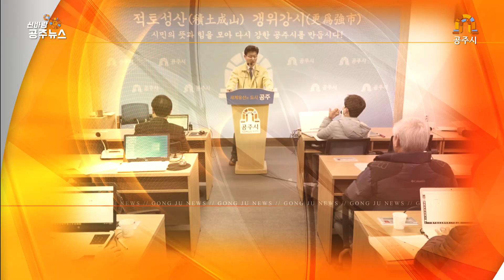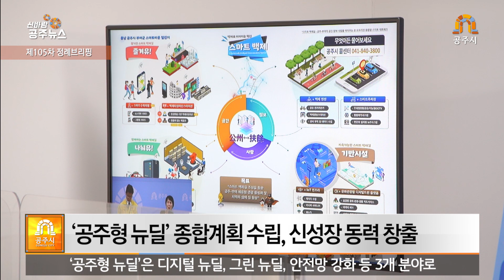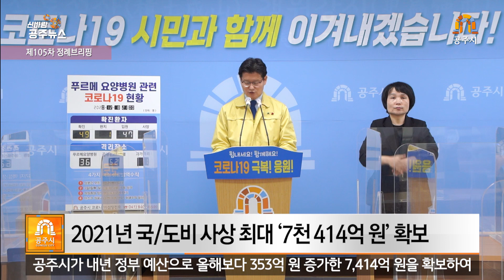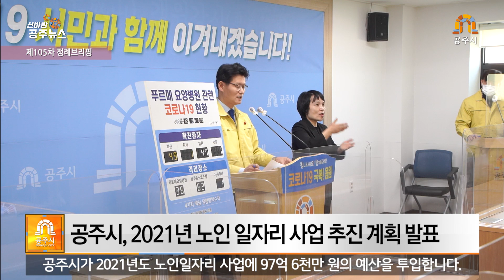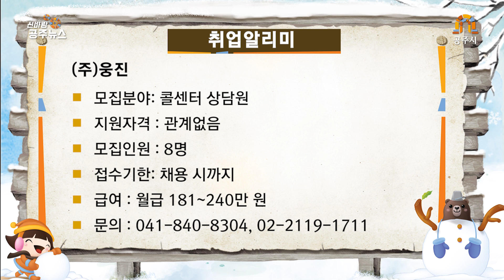(공주시) 신바람 공주뉴스 312회(어르신놀이터, 희망나눔캠페인, 공동육아나눔터, 공주형 뉴딜, 노인일자리, 정례브리핑)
HEADLINE NEWS
(NA) 주요 뉴스입니다.
(1) 공주시가 어르신 놀이터 놀이기구 시연회를 개최했습니다.
(2) 2021 희망 나눔캠페인 집중모금 순회 행사가 진행됐습니다.
(3) 충남 최초 권역형 [공동육아나눔터 3호점]이 개소됐습니다.
(3) 제106차 정례브리핑에는 2021년 국/도비 예산, 노인 일자리 사업 추진 계획 등 다채로운 소식이 준비되어 있습니다. 잠시 후 전해드립니다.

OPENING
여러분 안녕하십니까, 신바람 공주뉴스입니다.
최근 코로나19 감염이 전국적으로 급속히 확산되고 있는데요.
제대로 된 마스크 착용이 코로나19 감염을 예방할 수 있는 가장 효과적인 방법인 만큼 코와 입을 모두 다 가리는 올바른 마스크 착용 부탁드립니다.
신바람 공주뉴스, 시작합니다.

Main News
#1. 어르신 놀이터 놀이(운동)기구 시연회 개최
(ST) 공주시가 최초로 실시하는 충남형 어르신 놀이터 조성 사업에 총력을 기울이고 있는데요.
현재 금성동 미나리 공원에 조성 중인 어르신 놀이터 시연 행사를 지난 9일 개최했습니다.

(NA) 어르신 놀이터에는 ‘재미있는 재단’에서 기증한 어르신 맞춤형 놀이기구 제품 14종이 설치됐으며, 공주시는 준공에 앞서 놀이기구 제품의 기능과 효과를 살펴보는 시연 행사를 개최했는데요.
행사에는 양승조 충남도지사와 김정섭 시장, 전대규 대한노인회 충남연합회장을 비롯한 관계자 등이 참석했습니다.
일반 체육시설과 달리 노인 안전에 초점을 맞춰 유연성과 균형감각에 중점을 둔 기구들로, 전문강사 지도 하에 어르신들이 직접 시연해보고 향후 놀이기구 활성화 계획에 관해서도 논의했습니다.
공주시는 어르신 놀이터가 완공되면 전문 강사를 배치할 뿐 아니라 어르신 건강프로그램 운영을 통해 신체 활동의 중요성과 정신건강에 대한 교육도 할 예정입니다.
한편, 충청남도 어르신 놀이터 조성 공모사업으로 선정돼 추진 중인 이번 사업은 총사업비 5억 원을 투입해 운동기구와 족욕장, 춘수정 건물 리모델링 등을 내년 4월까지 조성할 계획입니다.
(공주시, 전국 최초 ‘어르신 놀이터’ 공개 시연)

#2. 희망 2021 나눔캠페인 집중모금 순회 행사
(ST) 공주시가 다가오는 연말을 맞아 희망 2021 나눔 캠페인을 펼치고 있는데요.
지난 10일 시청 대백제실에서 성금 순회 모금 행사를 개최했습니다.

(NA) 이날 행사에는 시민, 단체, 기업들의 자발적인 성금 모금 등 어려운 상황 속에서도 따뜻한 사랑 나눔 행렬이 이어졌는데요.
주식회사 태산종합건설에서 2,000만 원, 솔브레인 나눔재단에서 1,500만 원,
사계절 영농법인에서 1,000만 원을 기탁했으며, 이외에도 수많은 단체 및 시민들이 성금 모금 행사에 동참했습니다.
공주시는 “우리 주변의 소중한 이웃을 위해 한마음 한뜻으로 마음을 모아주신 기부천사 시민, 독지가, 기업 등에 감사드린다”고 전했는데요.
이번 희망 2021 나눔 캠페인은 내년 1월 31일까지 ‘나눔으로 희망을 이어주세요’라는 슬로건 아래 지속될 예정입니다.
(희망 2021 나눔캠페인 성금 순회모금 행사 추진)

#3. 충남 최초 권역형 [공동육아나눔터] 3호점 개소식
(ST) 공주시가 충남 최초 권역형 공동육아나눔터 3호점을 개소했습니다.

(NA) 유구읍 석남1리 경로당 2층에 자리잡은 공동육아나눔터 3호점은
유구읍, 사곡면, 신풍면을 아우르는 충남 최초 권역형 거점센터인데요.
특히 유구읍의 경우, 농업 및 생산직 종사자 비율이 높은 지역 특수성을 고려하여 기존 1,2호점과 달리 주말 특화 운영을 통해 영유아 및 초등학생을 대상으로 신체 활동놀이 및 교육 프로그램을 무료로 제공하는 등 아동 중심의 밀착형 돌봄서비스를 제공할 계획입니다.
앞서, 공주시는 저출산 문제를 해결하고 가정의 양육 부담을 줄이기 위해 지난 4월 여성가족부와 신한금융 희망재단 간 업무 협약으로 추진되는 [공동육아나눔터 설치 지원 사업]에 공모했으며 지난 6월 최종 선정됐습니다.
(충남 최초 권역형 거점센터 공동육아나눔터 3호점 개소)

#4. 제106차 정례브리핑
(ST) 제106차 정례브리핑 소식 전해드립니다.

#4-1. 코로나19 대응 현황 및 추진
(NA) 공주시가 지난 8일부로 사회적 거리두기를 2단계로 격상하고 이에 따른 준수사항을 발표했는데요.
유흥시설 5종은 시설 면적 4m²당 1명으로 인원이 제한되고 24시부터 익일 5시까지 운영이 중단되며, 노래 연습장은 22시부터 익일 5시까지 운영 중단됩니다.
식당 및 카페에서는 테이블 간 1m 거리두기 또는 테이블 간 칸막이를 설치하여야 하며 밤 10시 이후부터는 포장 및 배달만 허용됩니다.
종교활동 또한 좌석 수의 20% 이내로 제한하고 모임이나 식사는 금지되는데요.
공주시는 방역수칙과 준수사항이 시설마다 다르고, 관내 요양병원 집단감염과 관련한 확진 추세가 아직 유지되고 있는 상황인 만큼 개인 생활 방역 수칙 협조를 꼭 지켜줄 것을 시민들에게 당부했습니다.
앞서 공주시는 지난 7일부터 오는 1월 3일까지 연말연시 특별방역대책 기간으로 지정하고, 일상생활 속 감염 차단 방안을 알리는 데 주력하고 있습니다.
(코로나19 대응 현황 및 추진 보고)

#4-2. 공주형 뉴딜 종합계획 수립
(NA) 공주시가 한국판 뉴딜에 선제적으로 대응하고 포스트 코로나 시대 공주의 새로운 성장 동력을 창출하기 위한 ‘공주형 뉴딜’ 종합 계획을 수립하고 발표했는데요.
‘공주형 뉴딜’은 디지털 뉴딜, 그린 뉴딜, 안전망 강화 등 3개 분야로 내년부터 오는 2025년까지 총 2,936억 원의 사업비가 투입됩니다.
‘디지털 뉴딜’은 ICT 기반의 디지털 혁신을 통한 경제 활성화 대책으로 스마트타운 챌린지, 공주시 빅데이터 통합 플랫폼 구축 등의 사업이 시행되며, ‘그린 뉴딜’은 친환경/저탄소 등 그린 경제로의 전환 가속을 통한 경제 활성화 정책으로 웅진지구 스마트 그린도시 조성 등 녹색 친화 인프라 구축과 신재생에너지 전환 등을 중점 추진합니다.
마지막으로 ‘안전망 강화’는 실업 불안과 소득 격차를 완화하고 경제주체의 회복력을 강화하기 위한 정책으로 시민 중심의 실생활 밀착형 정보화 교육 강화 등 고용 사회 안전망, 맞춤형 인재 양성 등에 주력할 예정입니다.
(‘공주형 뉴딜’ 종합계획 수립, 신성장 동력 창출)

#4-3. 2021년 국/도비 예산 확보
(NA) 공주시가 내년 정부 예산으로 올해보다 353억 원 증가한 7,414억 원을 확보하여 주요 현안 사업들이 탄력을 받게 됐다고 밝혔습니다.
주요 사업으로는 계룡산국립공원 갑사지구 생태관광 인프라 조성 사업, 제2금강교 건설, 신관동 공영 주차 타워 건립 등이 있습니다.
공주시는 그간 적극적인 국비 확보 활동을 펼쳤으며, 내년 예산이 올해보다 5% 증가한 것으로 사상 최대 규모라고 밝혔는데요.
공주시는 “사상 최대 규모의 국비를 확보하면서 현안 사업 추진에 한층 탄력이 붙을 것으로 기대한다”고 말했습니다.
(2021년 국/도비 사상 최대 ‘7천 414억 원’ 확보)

#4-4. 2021년 노인일자리 사업 추진 계획
(NA) 공주시가 2021년도 노인일자리 사업에 97억 6천만 원의 예산을 투입합니다.
공주시는 어르신들이 활기차고 건강한 노후 생활을 영위할 수 있도록 적합한 일자리 제공을 통한 사회 참여 기회와 소득 보전 등 노인복지 향상에 적극적으로 나설 계획임을 밝혔는데요. 내년도 노인 일자리 사업은 만 65세 이상 기초연금 수급 어르신들이 참여 가능한 공익 활동형, 사회서비스형, 만 60세 이상 어르신들이 참여 가능한 시장형 등 크게 3가지 유형으로 추진되며 신청 방법은 대한 노인회 공주시지회, 공주 시니어 클럽 등 6개 노인 일자리 사업 수행 기관에 방문하거나 온라인을 통해 신청할 수 있습니다.
(공주시, 2021년 노인 일자리 사업 추진 계획 발표)

#4-5. 신바람 정책톡톡 화상토론회 개최
(NA) 공주시가 23번째 신바람 정책톡톡 ‘공주 시민 만개 이야기’ 화상 토론회를 개최했습니다.
‘10년 뒤 이야기 문화도시 공주의 모습상’을 주제로 실시됐던 이번 토론회는
올 한해 추진한 예비문화도시 추진 사업 성과를 살펴보고 다양한 의견을 수렴하는 자리로 마련됐는데요.
공주시는 이번 토론회를 통해 도출된 과제를 사업의 시급성과 중요성, 주민 참여 보장성 등에 중점을 두고 참여자 투표를 진행, 선정된 과제는 문화도시 조성 계획에 담아 추진해 나갈 예정입니다.
(신바람 정책톡톡 ‘공주시민 만개 이야기’ 15일 개최)

클로징 멘트
신바람 공주뉴스 마칩니다.
다음 주에 더 좋은 소식과 함께 찾아뵙겠습니다.
(진행: 서수현 아나운서 / 제작: 시민소통담당관실)